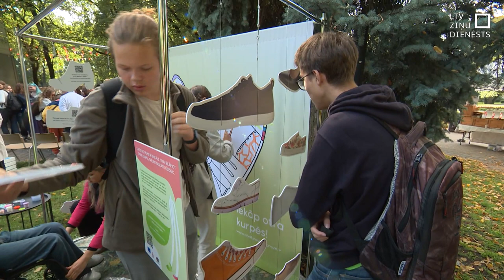Cilvēkiem ar invaliditāti palīdz iekļauties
Ja šodien kādam garāmgājējam vai kolēģim redzat vienā kājā melnu kurpi, otrā – gaišu vasaras sandali, ziniet – šis cilvēks no rīta nav aizgulējies un sajaucis apavus.  Šodien ir Dažādo kurpju diena, kad cilvēki pauž atbalstu dažādībai, proti, sabiedrībā atstumtiem cilvēkiem. Personas ar invaliditāti un bērni, kuri aug ārpus ģimenes, bieži tiek uzlūkoti ar bažām. Tāpēc, lai atbalstītu dažādību un par to izglītotu sabiedrību, Vērmanes dārzā notika Dažādo kurpju dienas pasākums.